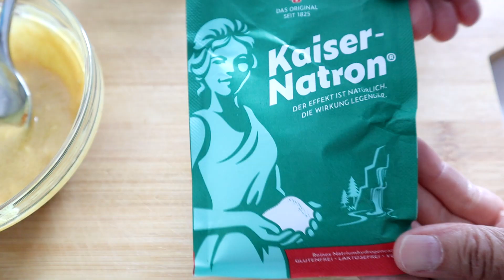Befreien Sie sich von Gelenk- und Knochenschmerzen mit diesem Natürlichen Heilmittel ! Wundermittel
Befreien Sie sich von Gelenk- und Knochenschmerzen, machen Sie dieses natürliche Heilmittel für schmerzende Gelenke und Knochen. Sie werden nach der ersten Anwendung Linderung spüren und nach 3 bis 5 Tagen werden die Schmerzen total verschwinden !

Zutaten:
1 Esslöffel Backpulver
1 Esslöffel Salz
1 Esslöffel Senf
1 Esslöffel Honig

English:
Get rid of joint and bone pain, do this natural remedy for sore joints and bones. You will feel relief after the first application and after 3 to 5 days the pain will totally disappear!

Ingredients:
1 tablespoon baking powder
1 tablespoon of salt
1 tablespoon mustard
1 tablespoon of honey